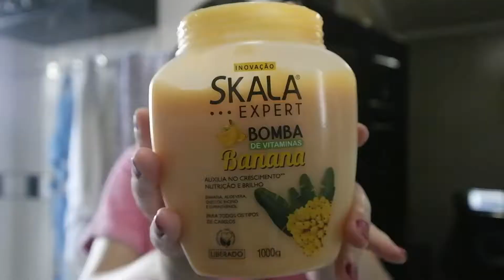NO DETALHE - SKALA BOMBA DE VITAMINAS BANANA!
Câmera: Samsung NX300M
Qualidade da gravação: 1080p60HD
Editor de vídeo: Filmora 6.6.0
Editor de fotos: Fotor & PicMonkey